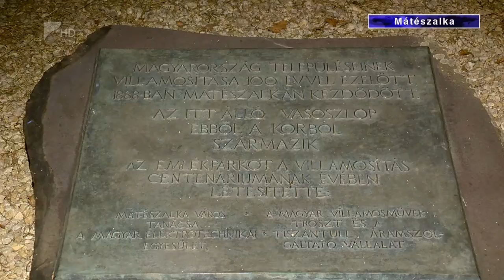Fényes Napok - Kölcsey Tv